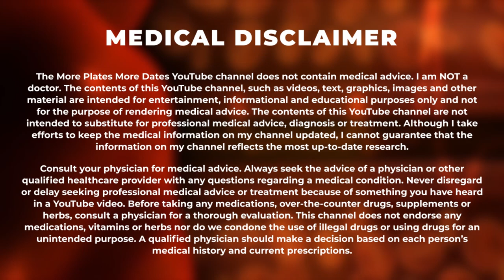Reacting To Santi Aragon's Steroid Cycle For The Arnold Classic | My Analysis